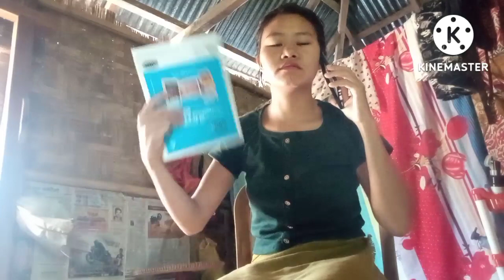Gascylinder 😂short funny film😁 kokborok vlog@ kabita Y T official